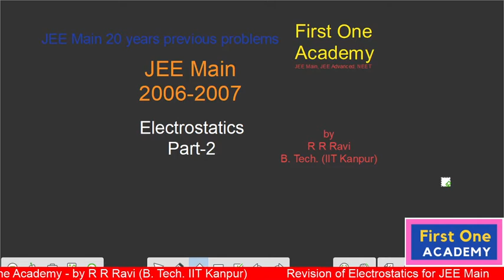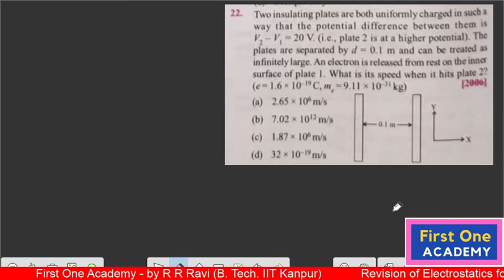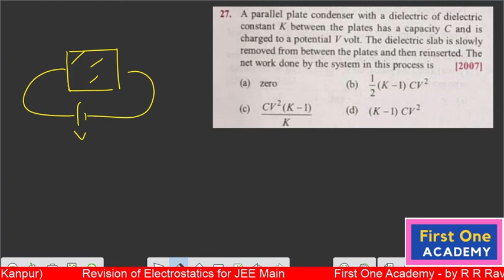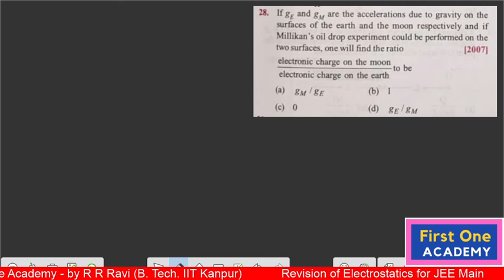JEE Main || Electrostatics || 2006-2007 || Part-2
Solution of 20 yeras JEE Main problems
Electrostaics
Part-2
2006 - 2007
 R R Ravi Sir
B. Tech. IIT Kanpur